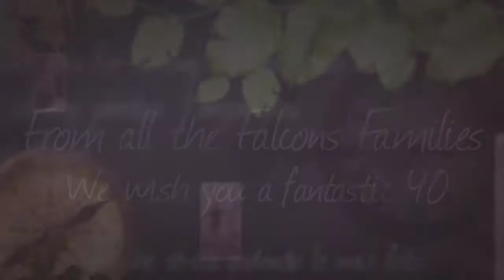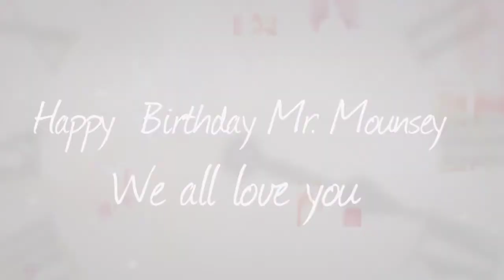Happy Birthday Mr. Mounsey